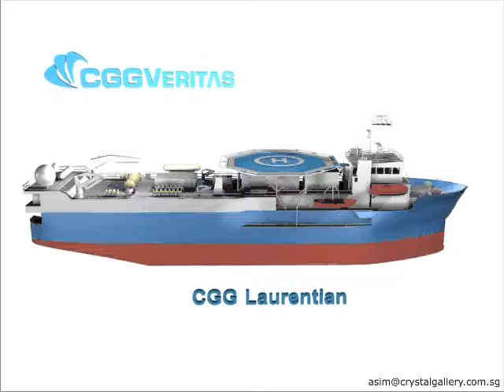CGG Laurentian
3D ship